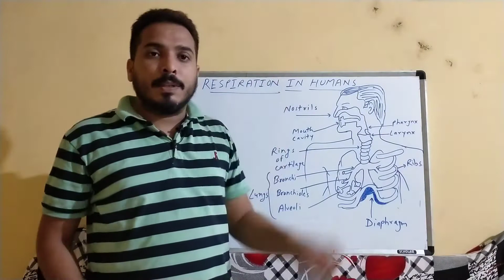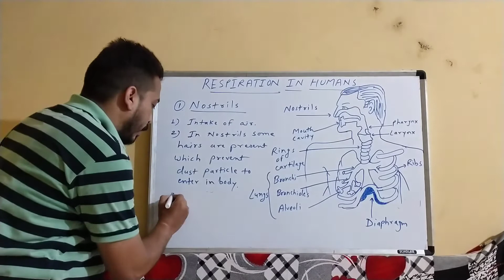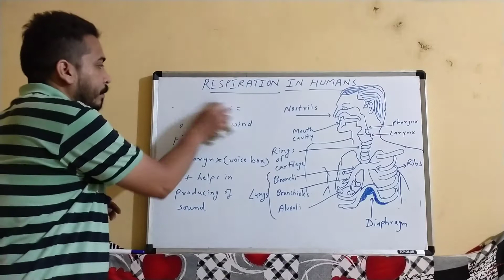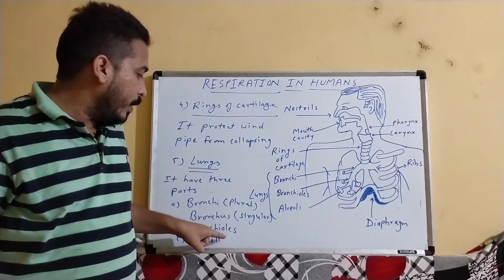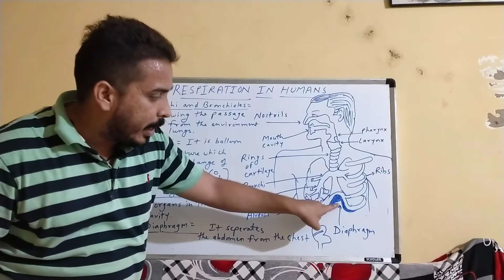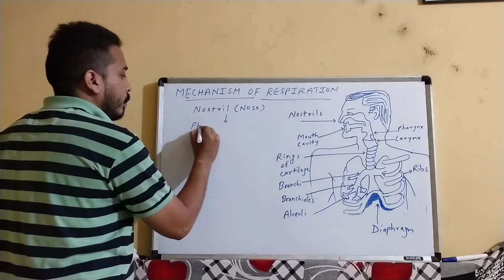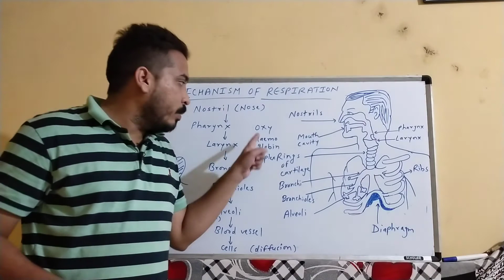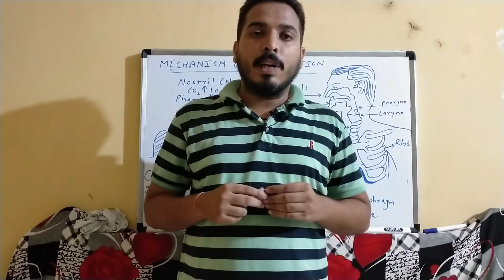CLASS-10 I SCIENCE I BIOLOGY l LIFE PROCESSES I RESPIRATION IN HUMANS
RESPIRATORY SYSTEM AND MECHANISM OF RESPIRATION